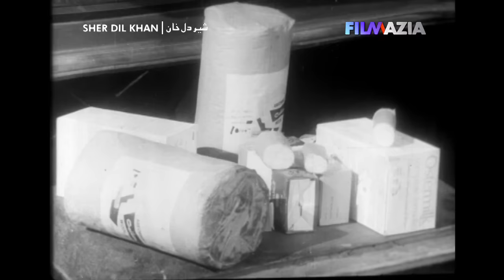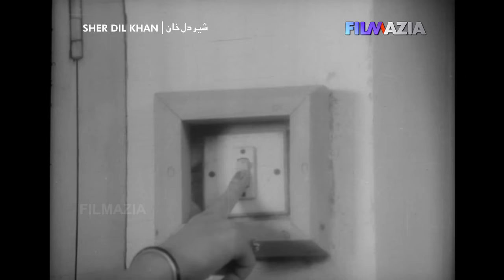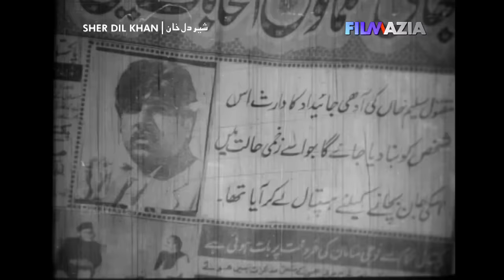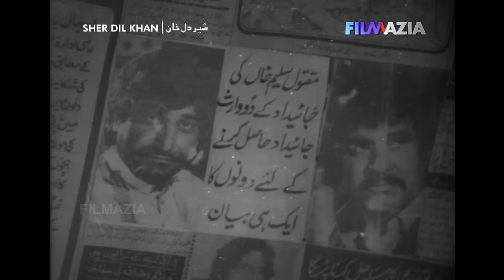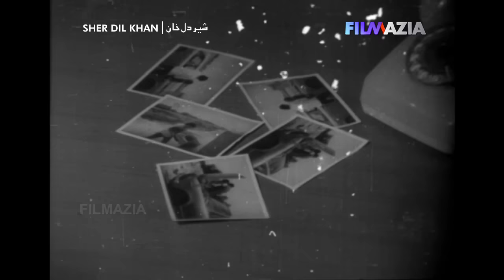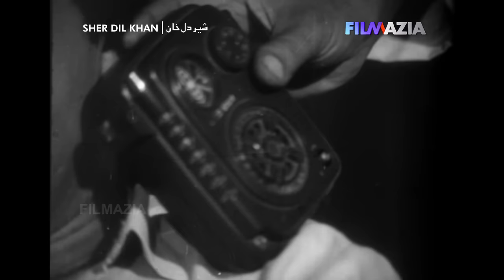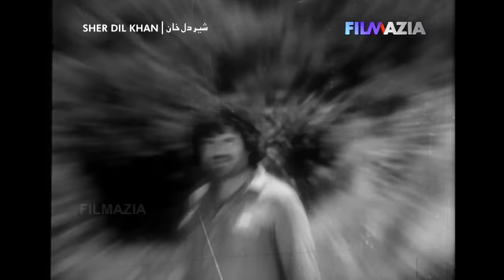Sher Dil Khan (شیردل خان) | Full Movie | Yasmeen Khan, Badar Munir | Filmazia Pashto Movies | K1F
Sher Dil Khan (شیر دل خان) is a gripping Pashto Movie that follows the fearless hero, Sher Dil Khan,
as he stands against a corrupt warlord to protect his people and uphold Pashtun values.
This film combines stunning action sequences with emotional depth, showcasing Pashtun culture and traditions.

شیر دل خان یو په زړه پورې پښتو فلم دی چې د ویرونکي اتل شیر دل خان پیروي کوي چې هغه د فاسد جنګسالار پروړاندې ودریږي ترڅو د خپلو خلکو ساتنه وکړي او د پښتني ارزښتونو ساتنه وکړي. دا فلم د احساساتي ژورو سره په زړه پورې عمل لړۍ سره یوځای کوي، د پښتني کلتور او دودونو ښودنه کوي.

Welcome! Filmazia Pashto is your gateway to the world of Pashto cinema, where we bring you captivating and rare video content in Pashto.

Filmazia Pashto is where the magic of Pashto cinema comes to life. Join us today, and let's explore the world of Pashto Movies together. 🎥🌟